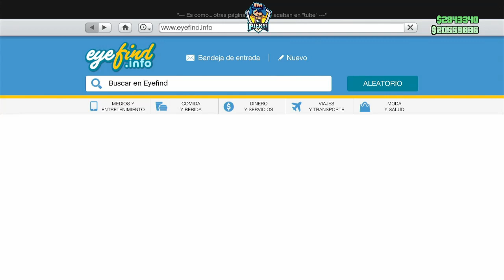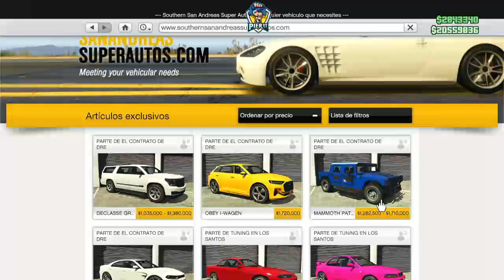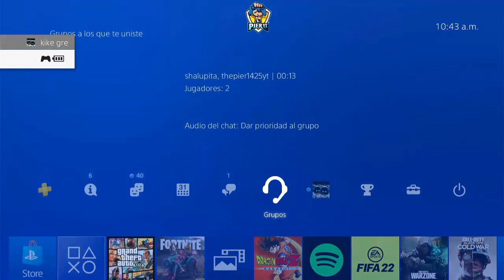COMO MODEAR CAR TO CAR MASIVO Cada 10 SEGUNDOS FACIL y RAPIDO en GTA 5 Online!!!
Aqui les dejo la lista de las pegatinas secretas  y a que carros se pueden poner.

Hotring sabre
- 22/31 cover up 34 Calavera
- 23/31 Raine 43 Rockstar logo
- 24/31 mainmacht 20 Bully Game
- 25/31 ecola 25 Rockstar logo grande
- 26/31 auto exótic 22 Tartam red
- 27/31 weazel network 29 Galaxya
- 30/31 ragga rum 61 Snowflake
- 31/31 power metal 5 Mistletop

Vehículos
- Avenger
- Opressor MK ll
- Thruster
- Khanjali
-  Akula
-  Barrage
-  Chernobog
-  V65 Molotok
-  Ardent
-  Nighshark
-  APC
-  Dune
-  Half track
-  Opressor
-  Tampa armado
-  Insurgent
-  Technical
-  Revolver
-  Comet safari

Vagrant
- Tartam azul
- Santo capra
- Dinero
- Otras

Vehículos
- Opressor MK ll
- Patriot
- Limusina Patriot
- Menacer
- Speedo    ( personalizada )
- Mule         ( personalizada )
- Pounder  ( personalizada

💰 DONACIONES 💰